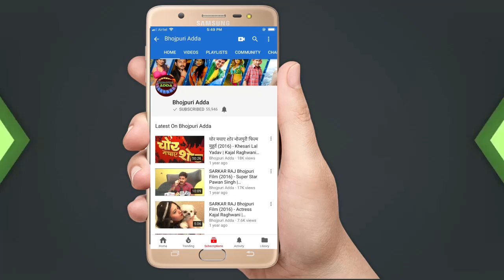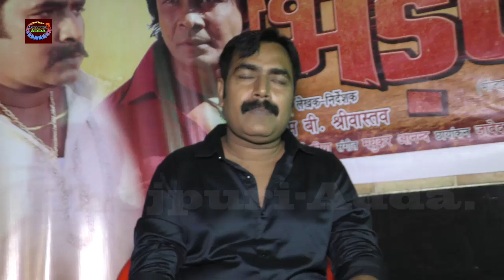भिड़िंत Bhirhant भोजपुरी फिल्म Muhurat & Song Recording With विराज भट्ट, प्रियंका पंडित